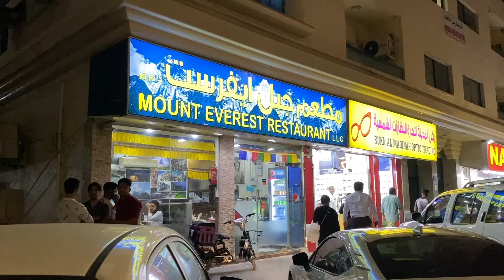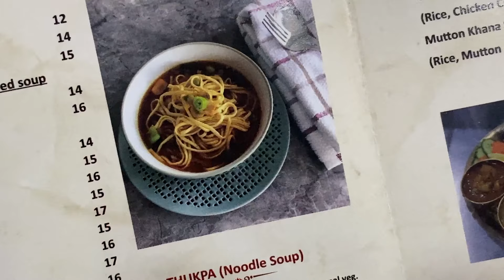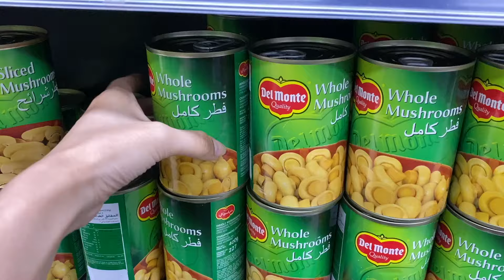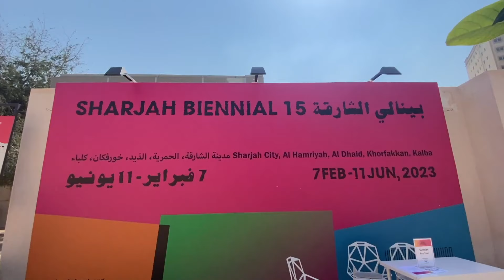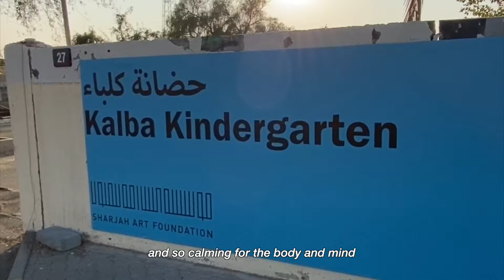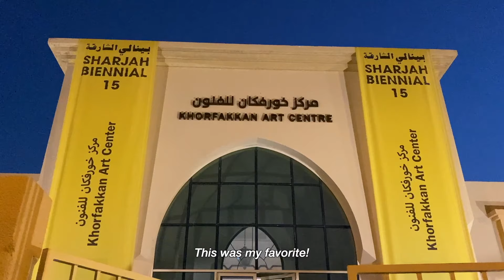Life in UAE ♡ Sharjah Biennial Exhibitions 2023 | Exploring new places to eat | Weekly diaries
Welcome to my weekly diaries where I show what life is like in the UAE. This week, we took a tour of the Sharjah Biennial 2023 Exhibitions at Khorfakkan and Kalba. It was a wonderful experience as the whole tour was for free! Also tried out new restaurants, one that serves Nepali cuisine and the other a vegetarian Indian restaurant, both of which were incredibly yummy!

Editing: VLLO
Camera: iPhone 11 Pro, g7x Markii
Music (sign up and get 1 month free premium)

Morning (Prod. by Lukrembo)